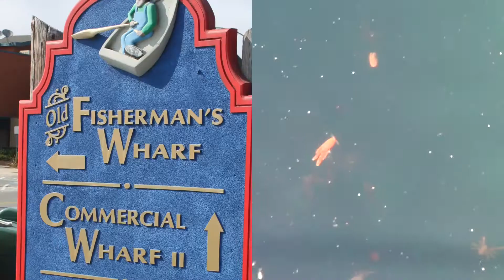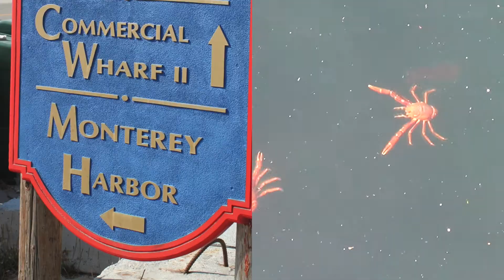California honeymoon - Day eight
Morro Bay to Monterey

Once we left Morro Bay, we took the Pacific Coast Highway all the way to Monterey... unfortunately, it was foggy most of the way!